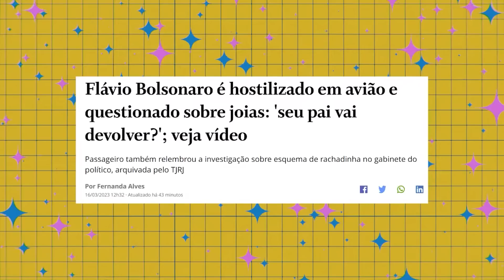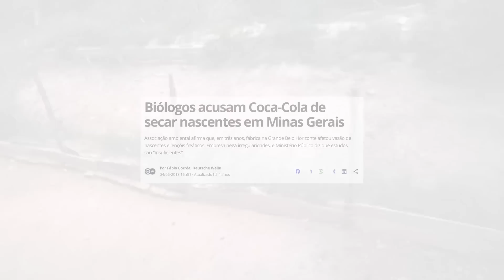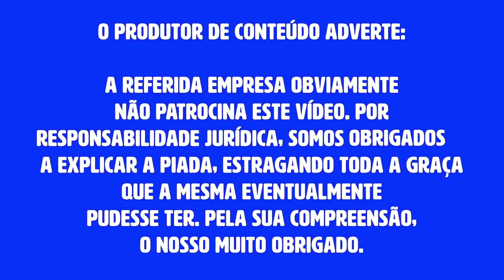FLAVIO BOLSONARO HOSTILIZADO NO AVIÃO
Flávio Bolsonaro foi hostilizado em um voo. Lembraram da rachadinha, das joias e de outras tretas. Gritaria, bate-boca e barraco. Tem tudo.